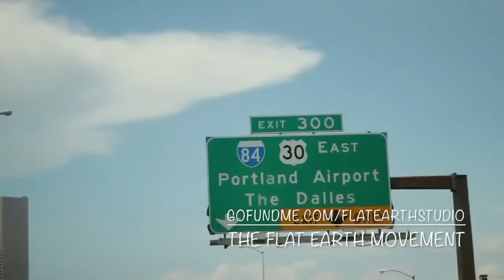Globe As A Religion - Per Brainwashed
Credits: The Flat Earth Movement; An hour long documentary into the globe earth brainwashing and the flat earth truth. It can also act as a great introduction into the whole flat earth reality.